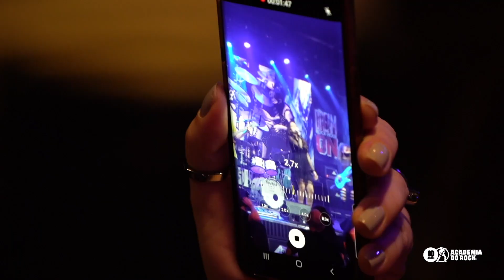Rock Hour 21 | Dream On | Curitiba [Bloco 3]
Setlist:

1. Panic! At The Disco - "I Write Sins Not Tragedies "
2. The Strokes - "Last Nite"
3. Alanis Morissette - "You Oughta Know"
4. The Offspring - "Pretty Fly (For a White Guy)"
5. Amy Winehouse - "Tears Dry On Their Own"
6. Audioslave - "Like a Stone"
7. Elvis Presley - "Burnin' Love"
8. Paul McCartney - "Live And Let Die"
9. Elton John - "Rocket Man"
10. Aerosmith - "Dream On"

Quer ser Rockstar?